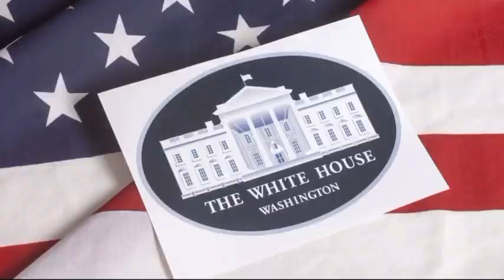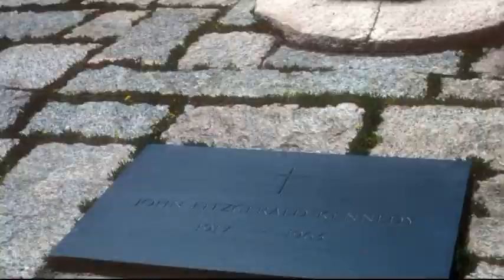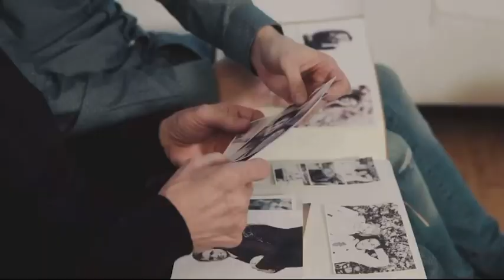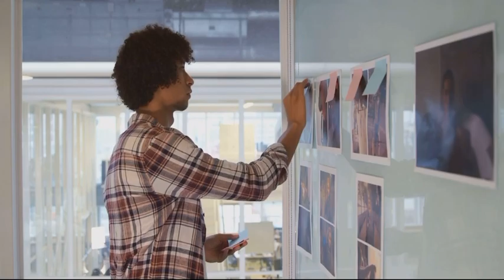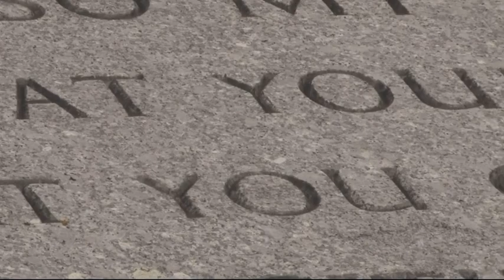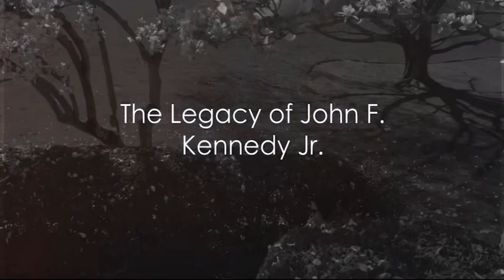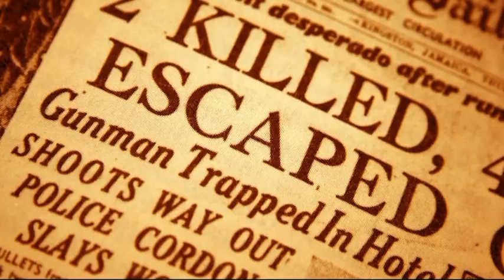The Enigmatic Life and Death of John F. Kennedy Jr.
Dive into the captivating life and mysterious demise of John F. Kennedy Jr. in this detailed exploration. We bring to light his journey from the cherished child of a president to an influential public figure, featuring rare vintage images and insider anecdotes. Discover the pressures and privileges of growing up Kennedy, his impact on American culture, and the conspiracy theories surrounding his untimely death. Join us as we unravel the legacy of an icon gone too soon.